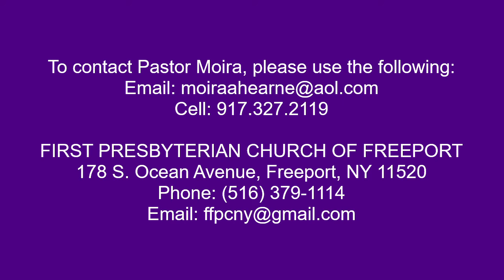FPCF 021322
FIRST PRESBYTERIAN CHURCH OF FREEPORT
February 13, 2022
6th Sunday after Epiphany
Celebrating Black History Month
Rev. Moira Ahearne, Pastor
George Petersen, Director of Music
"Livin' the Level"